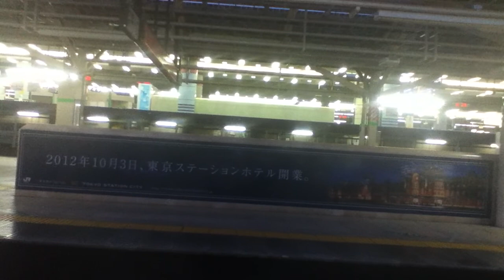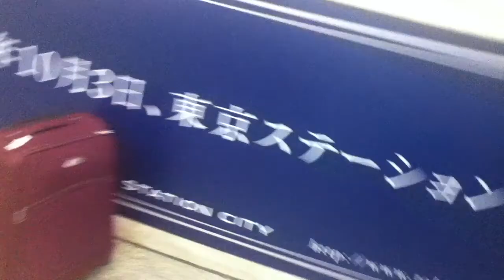快速ムーンライトながらに乗ってみた 189系時代はどうだったか解説つき 新橋あたりからJR東京駅到着シーン 山手線乗り換え